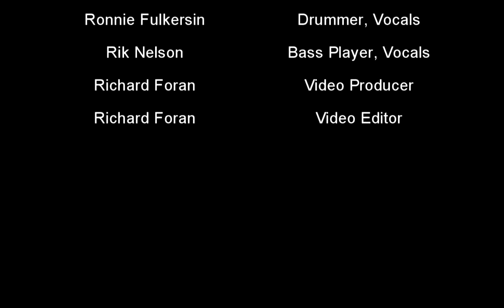Go With The Flo Band Amvets Post 2 - My Girl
AMVETS Post 2.

32592 Long Neck Rd, Millsboro, DE 19966